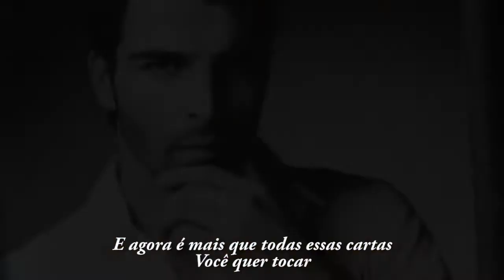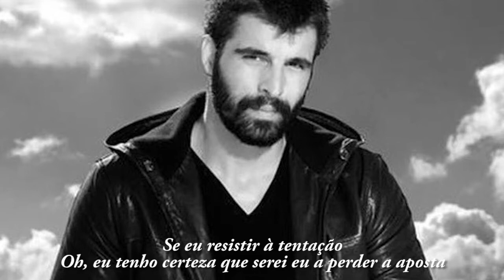A Night Like This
The Stakes are Getting Higher
Música "A Night Like This" - Caro Emerald
Lobo Uivando - Stefani Weingartner